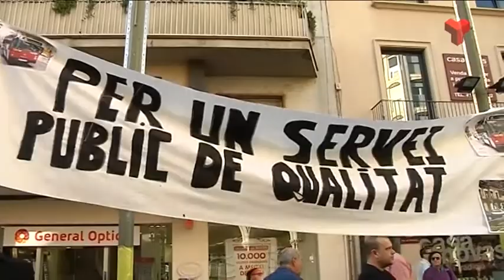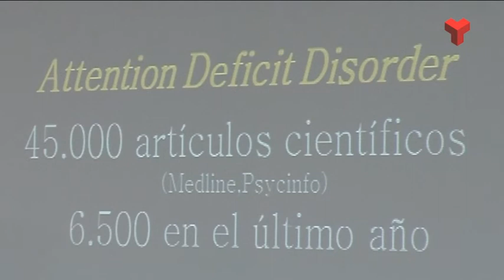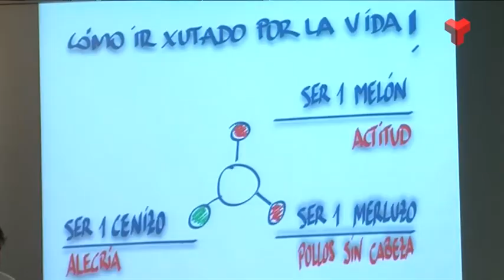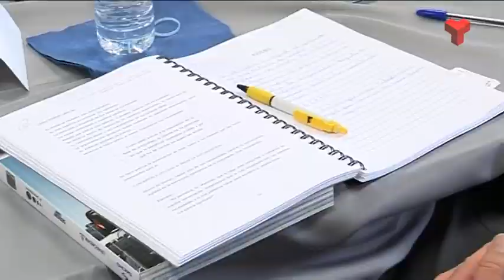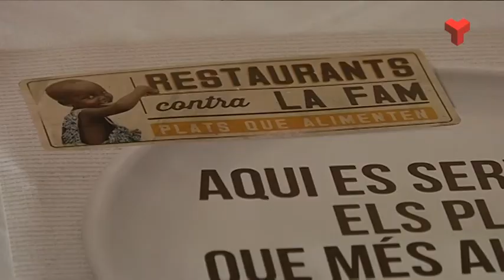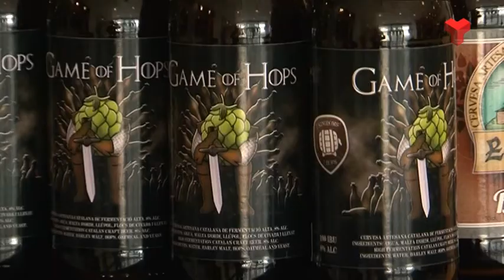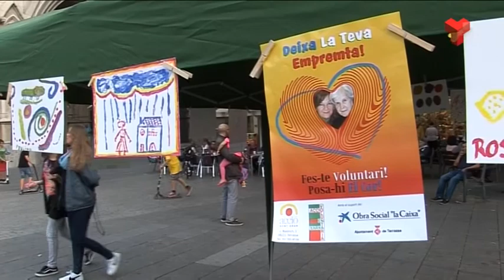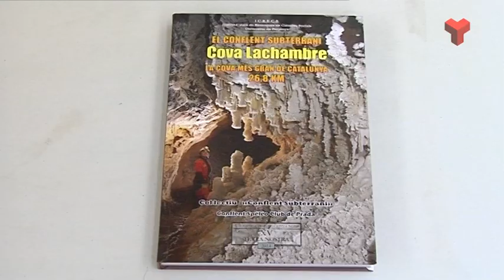Informatiu Vespre divendres 24-10-2014 de Canal Terrassa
L'Informatiu Vespre de Canal Terrassa Vallès d'aquest divendres 24 d'octubre de 2014, presentat per la Laura Contreras i Joan Gutiérrez.